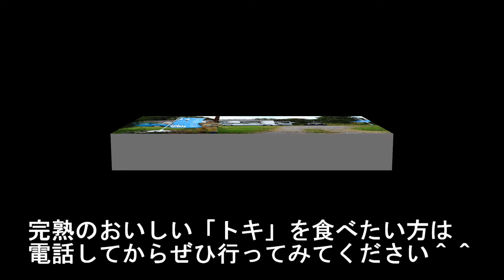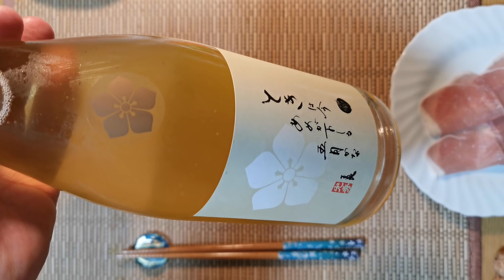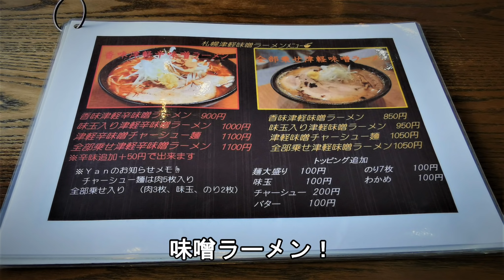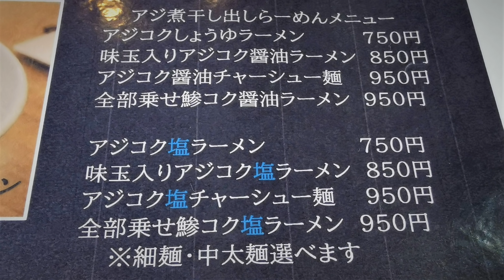まさに津軽味噌ラーメン！ヌウドルショップ ヤン＆今が旬のりんごを買いにトキアップル社へ【青森県五所川原市】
今回は今が旬の五所川原発祥のりんご「トキ」を求めてトキあっぷる社さんにおじゃましました！
そしてランチは人気の津軽みそラーメン！ヌウドル　ショップ　ヤンさんにおじゃましました！
津軽みそを使った味噌ラーメンはメチャウマですよ＾＾

トキあっぷる社
住所　青森県五所川原市神山牧原１５−１
営業時間　直接買いに行く場合は事前に電話連絡をお願いします。
定休日
通販はこちら👇

Noodle shop Yan (ヌウドル　ショップ　ヤン)
住所　青森県五所川原市鎌谷町150-10
営業時間　月・火・木・土・日：11:00～15:00まで
金：11:00～15:00 17:00~19:30(L.O.)
※スープ切れで終了する場合もあります。